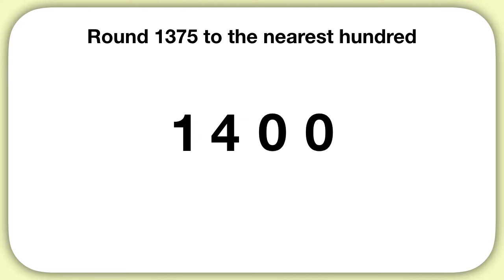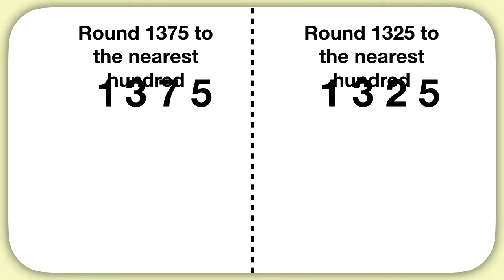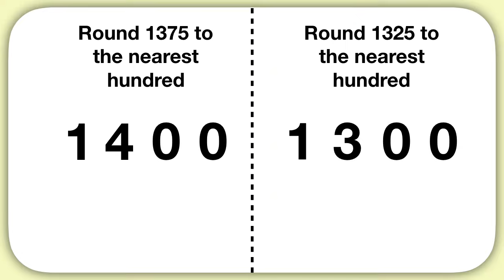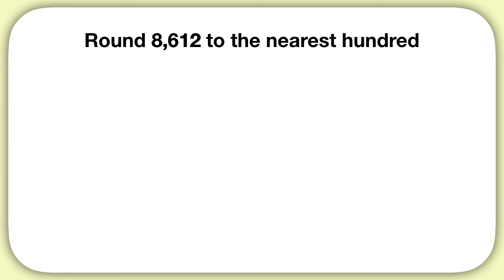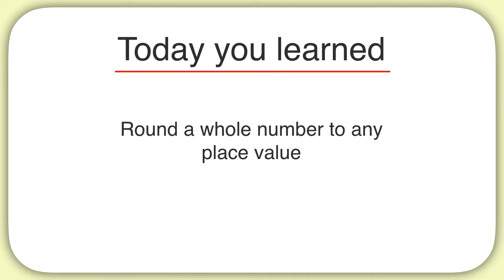Rounding Whole Numbers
Learn how to round a whole number to any place value.